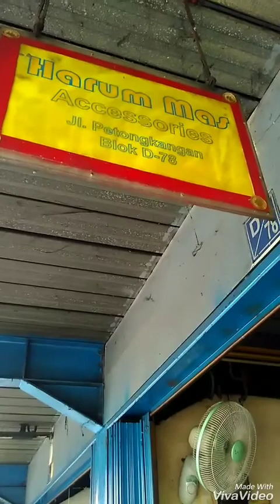PUSAT PERNAK PERNIK SOUVENIR ( PASAR PAGI JAKARTA )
Pasar pagi jakarta, merupakan pusat perbelanjaan untuk pernak pernik dan perlengkapan souvenir , baik eceran maupun grosiran, dg harga yg lumayan miring